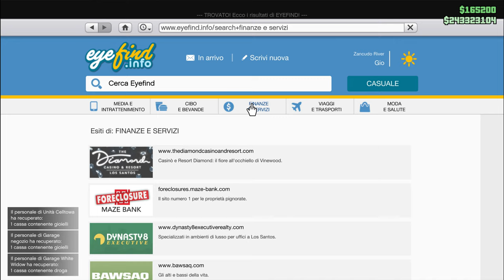Appuntamento in Banca in prima persona GTA 5 on line